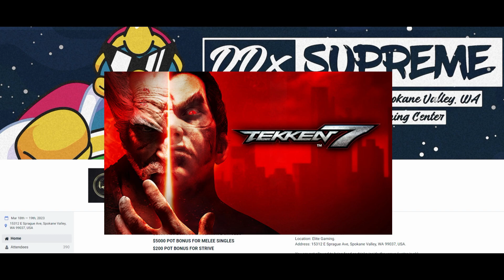「Retro Repentance」 A Mid Pac-Man Ultimate Montage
Kinda missed making vids, but work and traveling has taken up a lot of my free time. Hoping to change that soon, and maybe even make vids on other characters